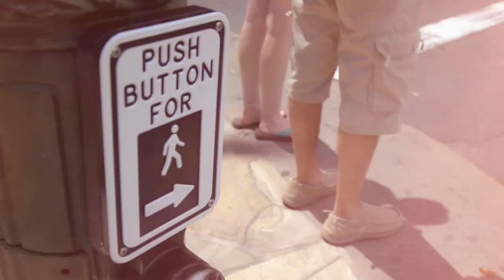Shandy Aulia Collections City Girl Edition